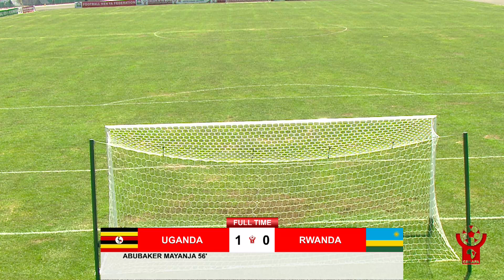CECAFA U18 2023 | UGANDA VS RWANDA 1-0 HIGHLIGHTS